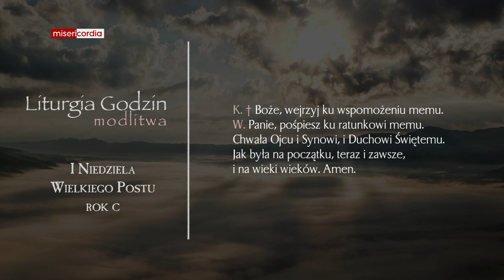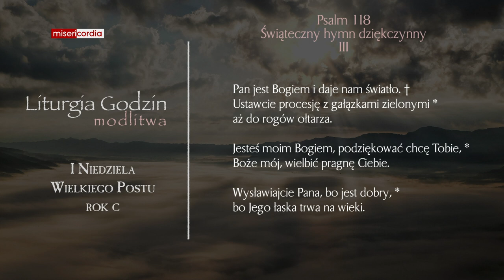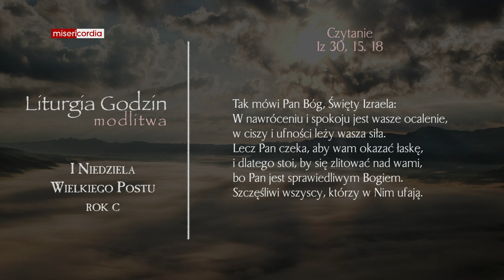Liturgia Godzin | Modlitwa Południowa | I Niedziela Wielkiego Postu (rok C)